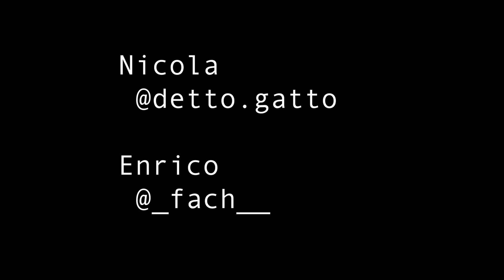Krap Invaders Summer 2018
Just a little clip-soup of our trip to the Krap Invaders Summer Edition 2018 in Schio. Plenty of fun, lot of friends!

Sound
 - The ballad of Sharknado - Quint